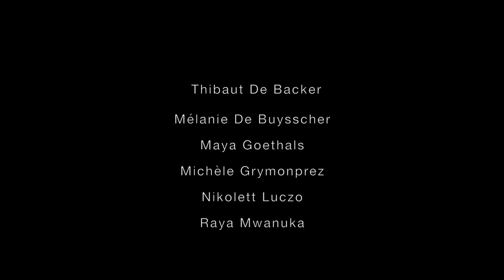"mama's en papa's"een gedicht van Andy Fierens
6 wkd van het secundair kunstinstituut verfilmt in het kader van gedichtendag een gedicht van Andy Fierens: mama's en papa's